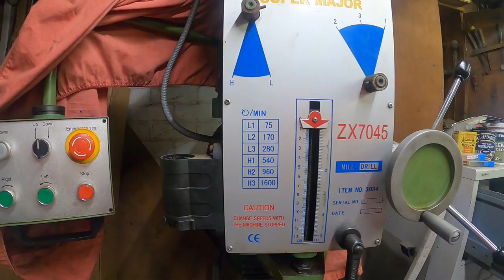TRAILER WATER BARREL HOLDER PART 2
The continuation of the water barrel holder for the bike trailer, drilling and tapping the treads to hold it to the trailer and welding on the base.  Woop woop it is ready to use.